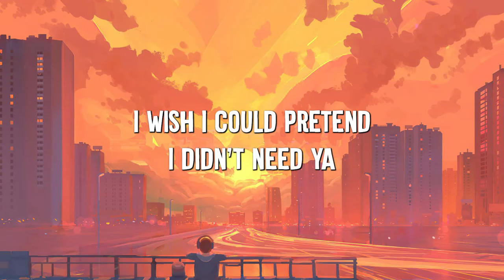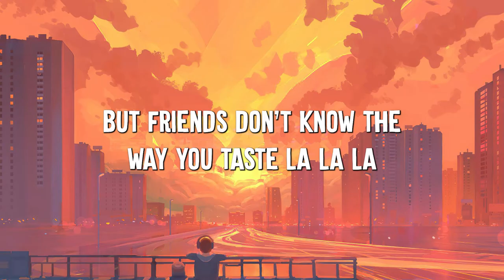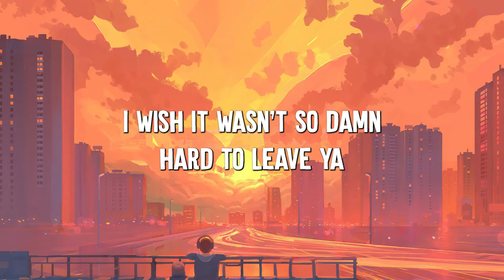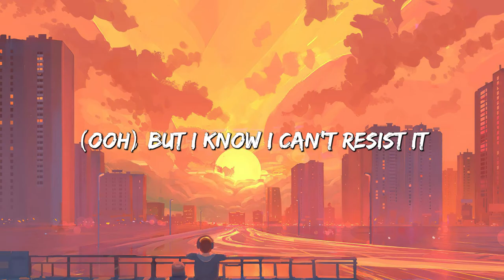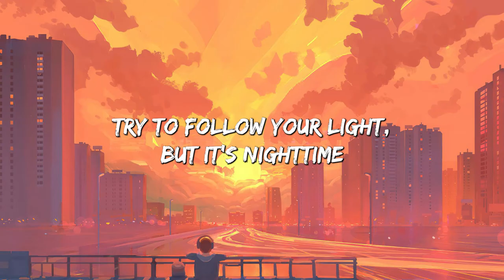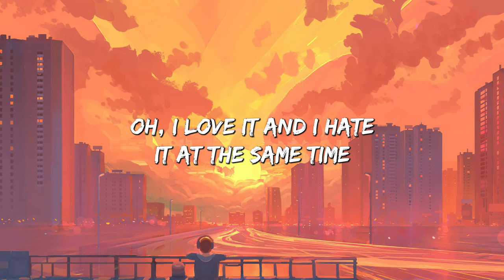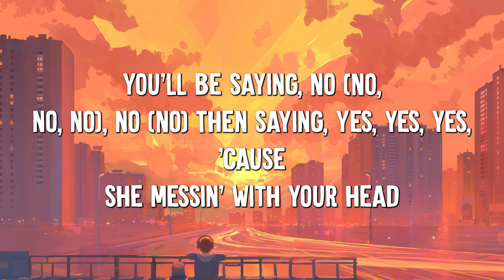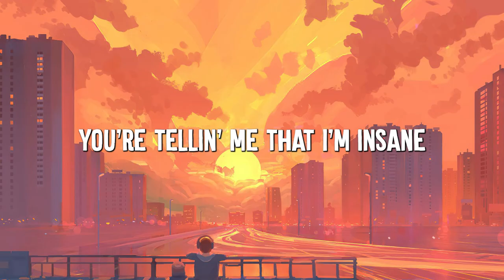Senorita - Shawn Mendes (Lyrics) || David Kushner , Ava Max... (MixLyrics)